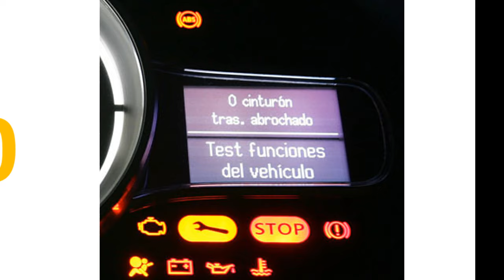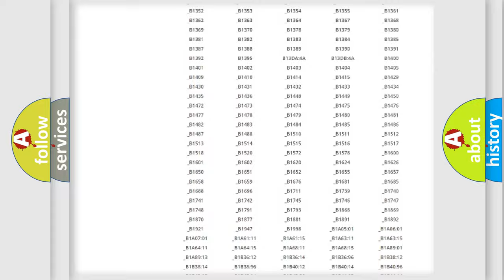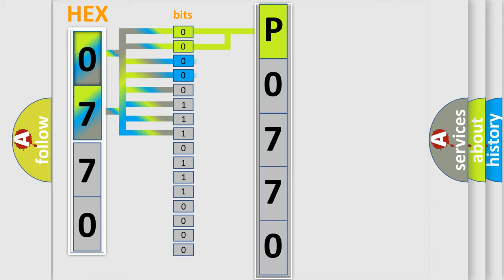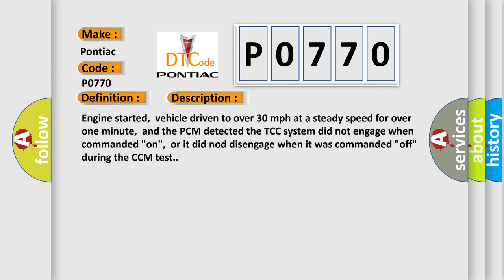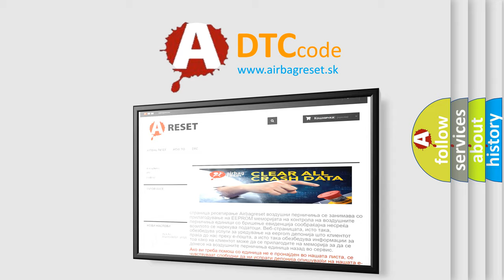DTC Pontiac P0770 Short Explanation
Contents:
0:21 Basic DTC analysis according to OBD2 protocol standard.
1:48 Insight into programming
2:58 A diagnostically understandable description of the Diagnostic Trouble Code
3:05 Basic error definition

Make:
Pontiac
Code:
P0770
Definition:
Torque Converter Clutch Lockup Performance
Description:
Engine started,vehicle driven to over 30 mph at a steady speed for over one minute,and the PCM detected the TCC system did not engage when commanded "on",or it did nod disengage when it was commanded "off" during the CCM test.
Cause:
ATF level is too low,or fluid is burnt or contaminatedTCC solenoid valve is stuck "off" due to sediment or bindingTCC solenoid valve is stuck "on due to sediment or bindingTCC solenoid is damaged or has failedTransmission has internal component d